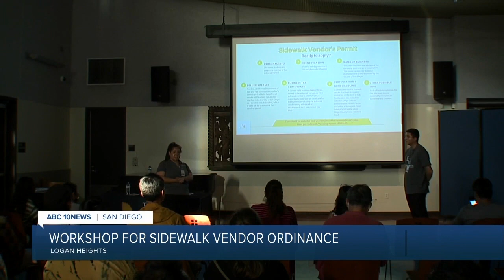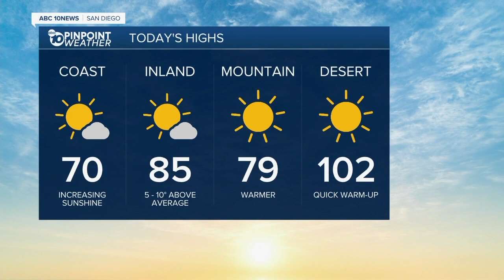ABC 10 News San Diego KGTV Latest Headlines | June 1, 7am